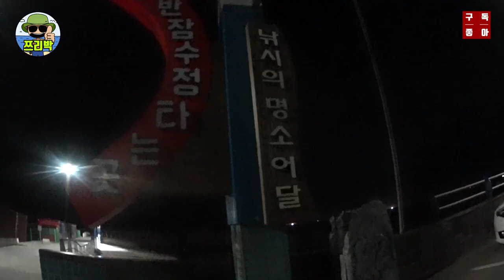[ 쯔리박(つり朴) ] 묵호항, 어달항을 재밌고 자세하게 소개합니다! 가실분은 시청하시면 큰 도움됩니다! ^^ (묵호항낚시, 어달항 낚시)